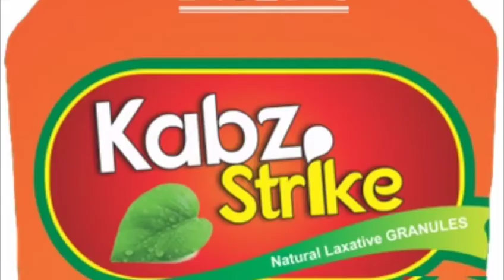कब्ज़ मिटाने के 5 top उपाय ।। कब्ज़ भगाने सबसे बड़े 5 उपाय ।। कब्ज़ क्यों होती है ।। HNA !!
अच्छे से पेट साफ होने से आप दिनभर फ्रेश महसूस करते हैं। फिर भी, खान-पान में अनियमितता, भागदौड़ भरा जीवन हर सुबह परेशानी खड़ी कर देता है। कब्ज से सिर्फ बूढ़े ही नहीं, बल्कि जवान भी परेशान रहते हैं। मगर थोड़ी सी सावधानी से इस पर काबू पाया जा सकता है। कब्ज एक आम समस्या है, जो कभी-कभी खाने की गलत आदतों के कारण होती है। कब्ज के कारण आप ऑफिस की ज़रूरी मीटिंग भी मिस कर सकते हैं। इसलिए आज हम आपको इसके होने के कारण और इसे दूर करने के लिए ऐसे घरेलू उपाय बता रहे हैं, जिनसे पुराना कब्ज भी चुटकियों में गायब हो जाएगा। इसके लिए सामग्री किचन में आसानी से उपलब्ध हो जाएगी। सबसे पहले जानते हैं क्या हैं इसके कारण- कब्ज होने के कारण- 1- भोजन में फायबर (Fibers) का अभाव। 2- शरीर में पानी की कमी होना। 3- कम चलना या काम करना, किसी तरह की शारीरिक मेहनत न करना। 4- कुछ खास दवाओं का सेवन करना 5- बड़ी आंत में घाव या चोट के कारण (यानी बड़ी आंत में कैंसर) 6- थायरॉयड हार्मोन का कम बनना 7- कैल्शियम और पोटैशियम की कमी 8- मधुमेह के रोगियों में पाचन संबंधी समस्या 9- चाय, कॉफी बहुत ज्यादा पीना। धूम्रपान करना व शराब पीना। 10- सही समय पर भोजन न करना

1-अलसी के बीज
इनमें भी फाइबर की मात्रा अधिक होती है। इसलिए यह कब्ज जैसी बीमारी से राहत देता है। अच्छे रिज़ल्ट के लिए अलसी के बीज को आप सुबह कॉर्नफ्लेक्स के साथ मिलाकर खा सकते हैं या फिर मुट्ठी भर अलसी के बीज को गर्म पानी के साथ सुबह खा सकते हैं। फाइबर आपकी डाइट में ज़रूर होना चाहिए। इससे आप कब्ज जैसी परेशानी से दूर रहेंगे। अलसी के बीज कब्ज के साथ-साथ डायबिटीज़, हृदय रोग, मोटापे और कैंसर के खतरे को कम करता है।

2-किशमिश
किशमिश फाइबर से भरपूर होती है और नेचुरल जुलाब की तरह काम करती है। मुट्ठी भर किशमिश को रात भर पानी में भिगोकर रख दें और सुबह इसे खाली पेट खाएं। गर्भवती महिलाओं को होने वाली कब्ज के लिए यह बिना किसी साइड इफेक्ट की दवा है। किशमिश एनर्जी बूस्टर की तरह होती है, इसलिए यह किसी भी प्रकार के एनर्जी ड्रिंक्स से बेहतर होती है।

3.अंजीर
अंजीर पका हो या सूखा, जुलाब की तरह काम करता है, क्योंकि इसमें फाइबर की मात्रा काफी ज्यादा होती है। कब्ज से राहत पाने के लिए एक गिलास दूध में अंजीर के कुछ टुकड़ों को उबालें और इसे रात को सोने से पहले पिएं। ध्यान रहे, गर्म दूध ही पिएं। साबुत अंजीर का सेवन मेडिकल शॉप में मिलने वाले कब्ज खत्म करने वाले सीरप से ज्यादा असरदार होता है।

4.पालक
पालक में पेट साफ करने, हानिकारक टॉक्सिन को आंतों से बाहर करने जैसे गुण होते हैं। इसलिए लगभग 100 मि.ली. पालक का जूस बराबर मात्रा में पानी के साथ मिलाकर दिन में दो बार पिएं। यह घरेलू उपाय पुराने कब्ज को भी दूर कर देता है।

4.नींबू का रस
अक्सर वैद्य कब्ज से तुरंत राहत दिलाने के लिए नींबू के रस लेने को कहते हैं। एक गिलास गुनगुने पानी में नींबू और नमक मिलाकर सुबह खाली पेट पिएं। इससे आंतों में से शरीर का बेकार तत्व साफ होता है। इसके लिए एक गिलास गर्म पानी में एक छोटा चम्मच नींबू का रस मिलाएं और फिर चुटकी भर नमक मिलाकर इस जूस को सुबह फ्रेश होने से पहले पिएं। इससे शरीर का टॉक्सिन भी बाहर हो जाते है।

हमारे चैनल पर अच्छे स्वास्थय समस्याओं का विश्लेषण किया जाता है जिस अपनी हर वीडियो में किसी न किसी स्वास्थय पर बात की जाती है

🙏🙏🙏🙏🙏Thankyou🙏🙏🙏🙏